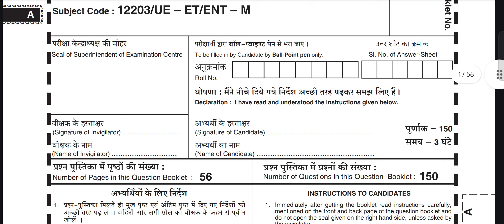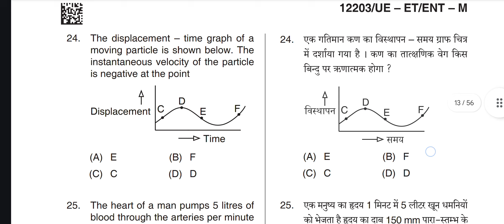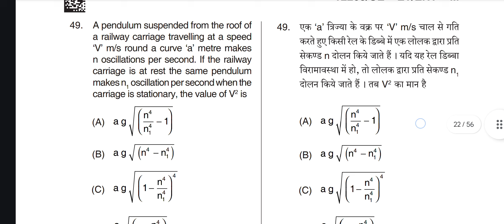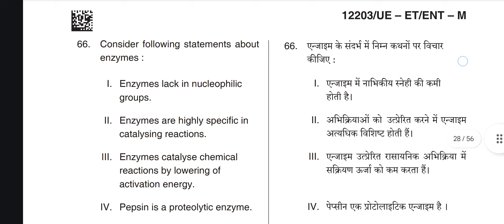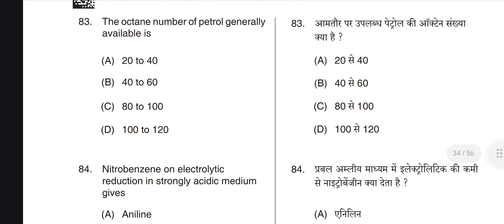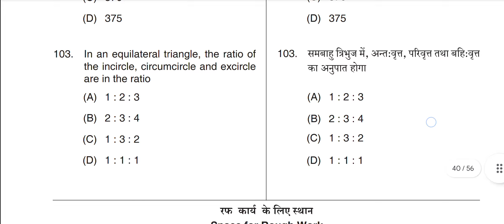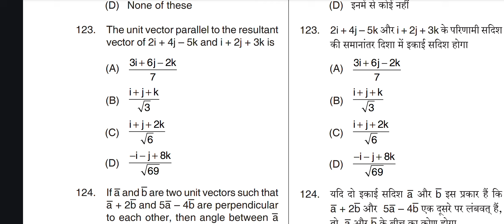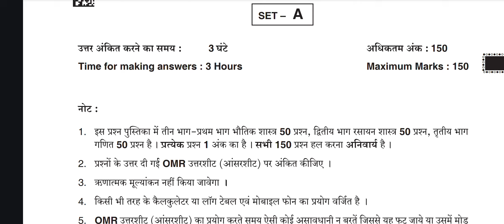Cg PET 2020 old question paper Cg pet entrance exam old question paper CG PET 2024 preparation pyq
Cg PET 2020 old question paper cg pre pet entrance exam 2020 old question paper cg pet previous year question paper
Cg PET 2024 preparation pyq paper
Cg vyapam old question paper
Cg vyapam entrance exam old question paper
Pre engeneering test old question paper